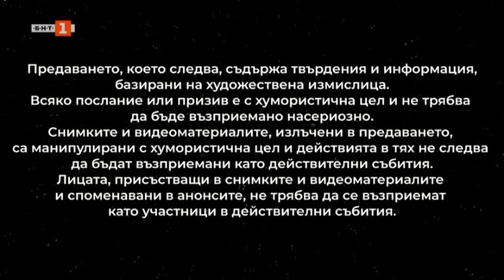Драго Драганов и Теди Кацарова в „Събота вечер с БНТ“ - 08.10.2022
Гледайте предаването на Българската национална телевизия "Събота вечер с БНТ" на 8 октомври 2022 г.

Един от най-обичаните телевизионни водещи Драгомир Драганов ще гостува на своя колега Ники Станоев в шоуто „Събота вечер с БНТ“ тази събота, 8 октомври, от 21:00 ч. по БНТ 1.

Любимият на поколения зрители Драгомир Драганов ще представи своето най-ново предаване в ефира на обществената телевизия – „С БНТ завинаги“, което всяка неделя от 19:00 ч. разказва спомени и интересни случки от живота на незабравимите звезди на България.

В студиото на Ники Станоев и „Събота вечер с БНТ“ на 8 октомври влиза също поп звездата Теди Кацарова, която е подготвила специално музикално изпълнение за финала на шоуто.

Много смях и добро настроение очакват зрителите на БНТ 1 и с артистите от „ШиЗи Импро Театър“ Яна Огнянова, Златин Цветков, Илиан Илков и Катя Бръмбарова. Единствено в „Събота вечер с БНТ“, за първи път в българския телевизионен ефир, четирима актьори импровизират върху задачи, които получават на момента.